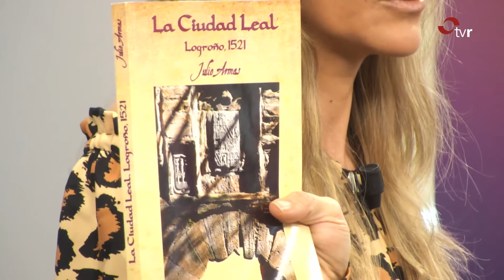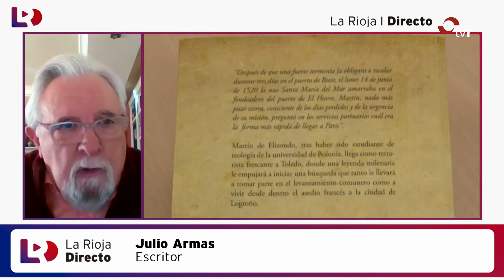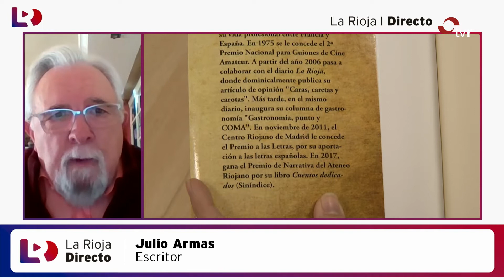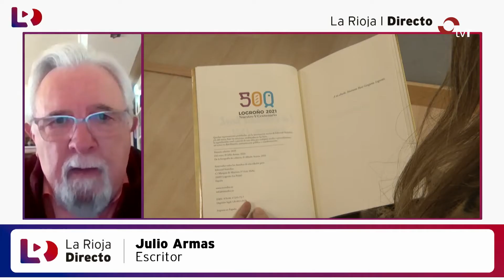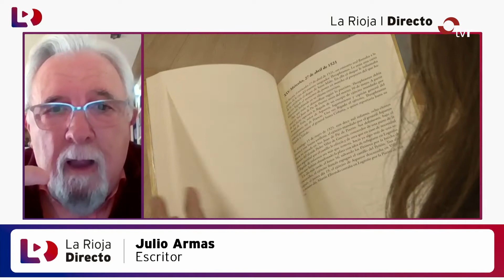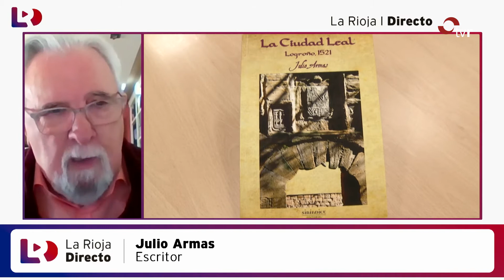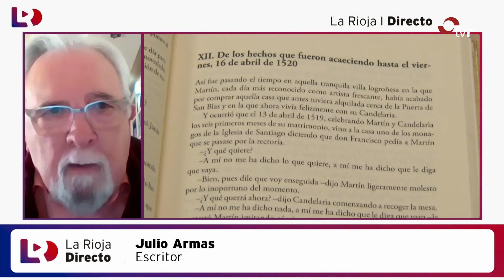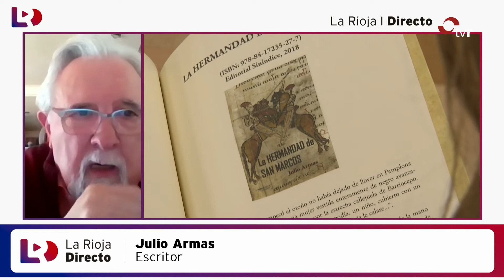LA RIOJA DIRECTO 28-01-21 2 BLOQUE